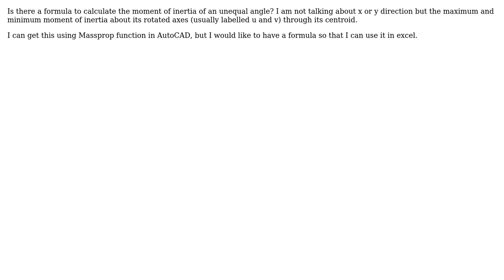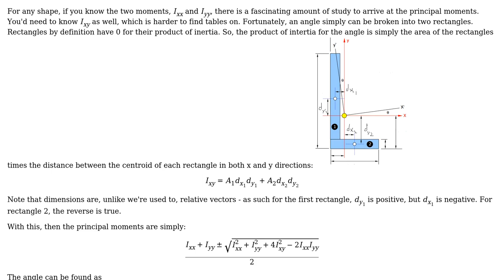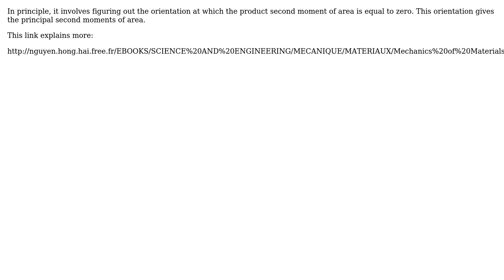How to calculate principal moment of inertia of an unequal angle? (2 Solutions!!)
How to calculate principal moment of inertia of an unequal angle?

With thanks & praise to God, and with thanks to the many people who have made this project possible! | Content (except music & images) licensed under CC BY-SA | Music | Images & others | With thanks to user Wilson user Mark user Angus Murray and the Stack Exchange Network Trademarks are property of their respective owners. You are responsible for your own actions.